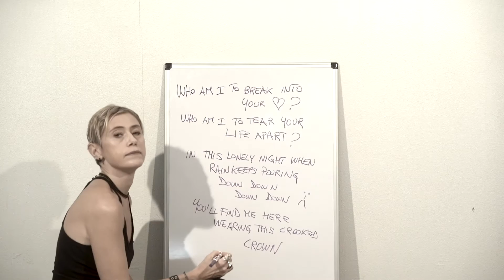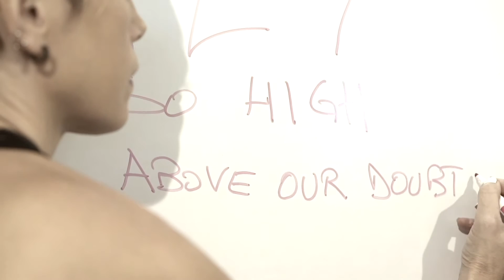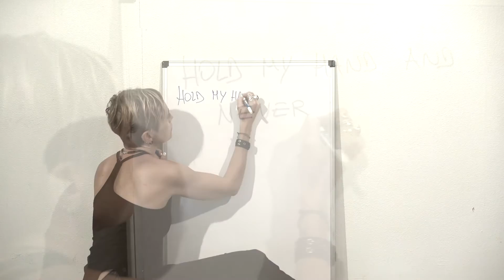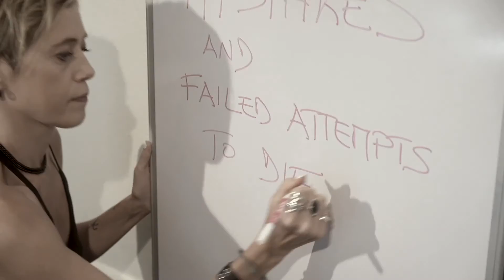Giulia Millanta - Sugar Home [Official Video]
Sugar Home (Failed Attempts): words and music by Giulia Millanta
The video was shot and edited by Daniel Cavazos